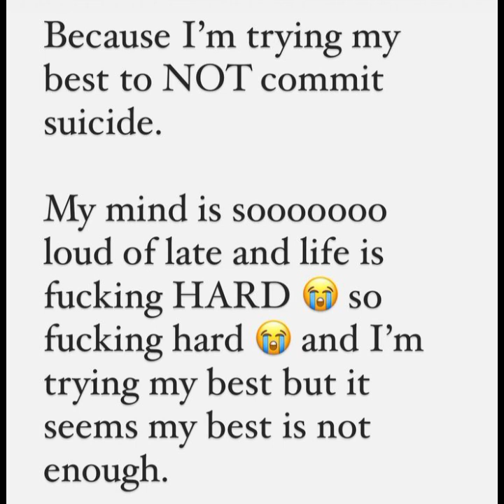Dineo Ranaka needs our prayers? She says she has su*cidal thoughts